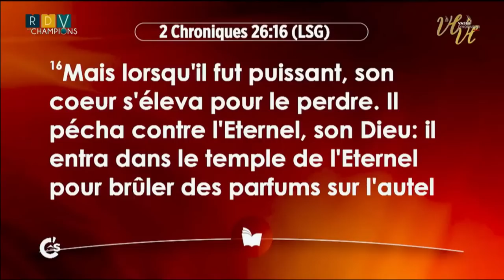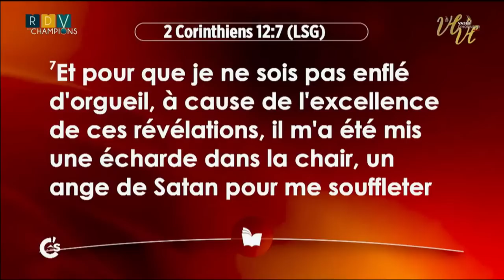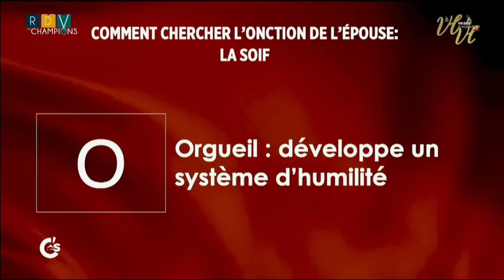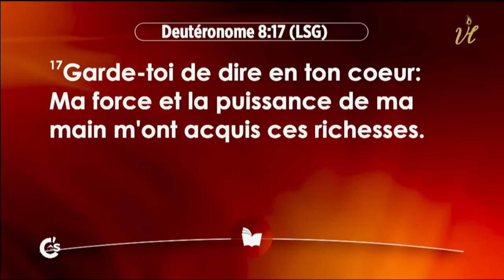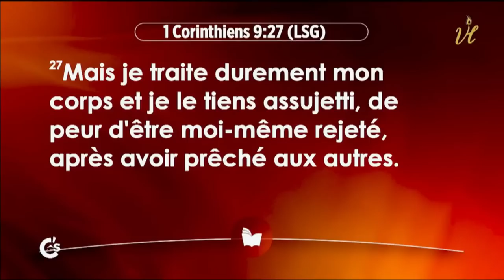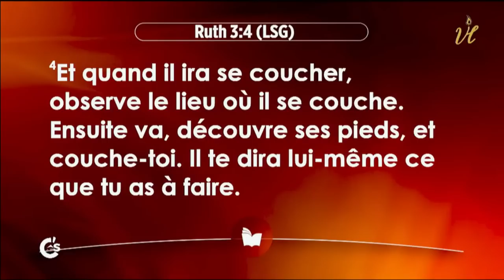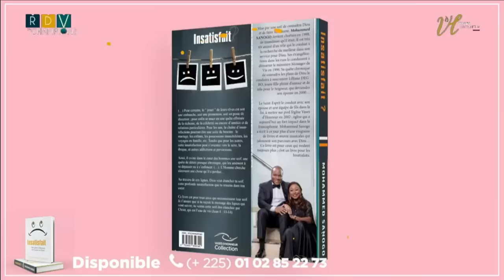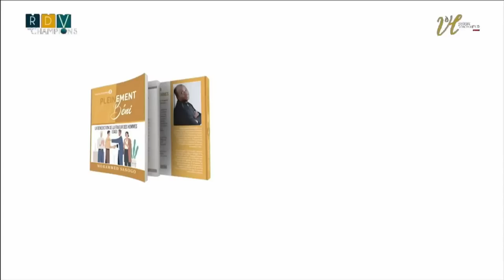COMMENT CHERCHER L’ONCTION DE L’EPOUSE : LA SOIFl Pasteur Mohammed .S l 17/08/2022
Bienvenue au RDV des Champions de VASES D'HONNEUR Centre Kodesh  .

🗣️ Orateur : Pasteur  Mohammed SANOGO

📃 Thème :  COMMENT CHERCHER L’ONCTION DE L’EPOUSE : LA SOIF

📃 Sous-Thème : LA SOIF

📆 Date : 17/08/2022

Nos programmes des cultes (présentiel et en direct):

📍Le Samedi des Miracles: tous les samedis à partir de 18h30 GMT

1. Tu n'as pas encore accepté JESUS ? Fais-le maintenant !

2. C'est la première fois que tu te connectes ?

3. Tu peux participer à soutenir cette œuvre en apportant ta dîme, tes offrandes ou tes semences via le lien suivant

4. Dieu a fait un miracle pour toi et tu veux partager ton témoignage avec le corps de Christ ?

5. Le savais-tu ? Le Pasteur Mohammed Sanogo est à son 31e livre.

6. Fais grandir quotidiennement ton intimité avec Dieu en téléchargeant l’application MyDevo sur Google Play

7. Tu es un Vainqueur, ta semaine doit commencer avec une parole de victoire.

Que Dieu te bénisse !
7 commentaires
Église Vases d'Honneur